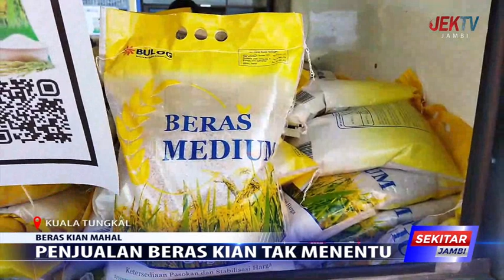PENJUALAN BERAS KIAN TAK MENENTU